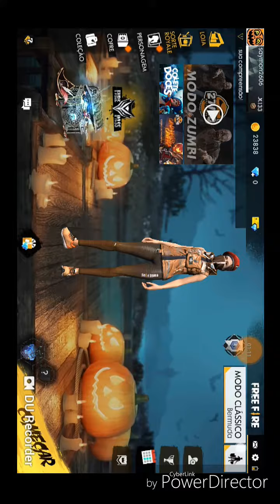Me dei mal nessas partidas kkkk